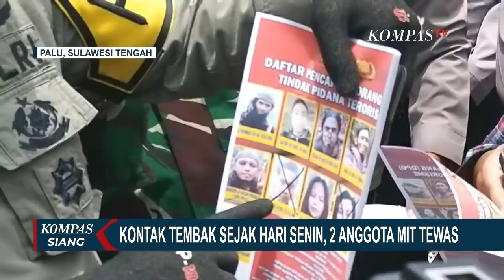Terjadi Baku Tembak dengan Mujahidin Indonesia Timur di Poso, 1 Anggota Brimob Tewas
KOMPAS.TV - Kontak tembak antara kelompok teroris Mujahidin Indonesia Timur dan Satgas Operasi Madago Raya kembali memakan korban jiwa.

Dalam kontak tembak senjata ini satu anggota Brimob Polda Sulawesi Tengah tewas tertembak.

Satu anggota Brimob Polda Sulawesi Tengah atas nama Briptu Herlis tewas tertembak dalam kontak tembak senjata. Kontak senjata terjadi sekitar pukul 15.00 WITA.

Polisi menduga pimpinan Mujahidin Indonesia Timur juga terluka terkena tembakan saat kontak senjata terjadi.

Jenazah anggota Brimob Polda Sulawesi Tengah Briptu Herlis telah dibawa ke RS Bhayangkara Palu dan selanjutnya dimakamkan di kampung halamannya di Kolaka Utara, Sulawesi Tenggara.